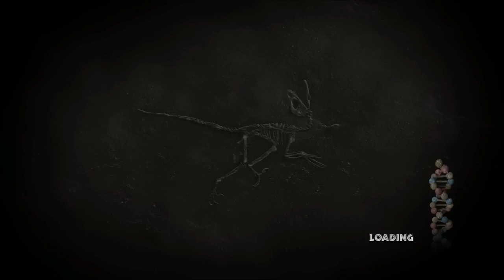Let's Play Jurassic Park: The Game 1-4 No Translations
Fight of the Ages - No translation subs